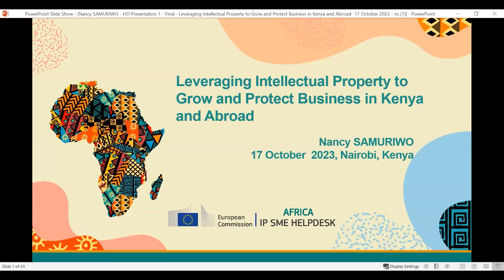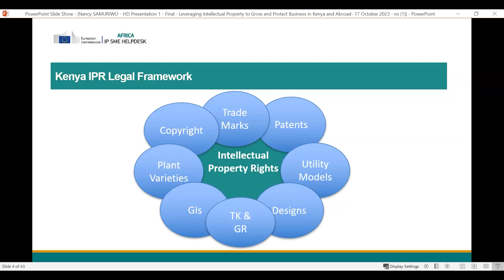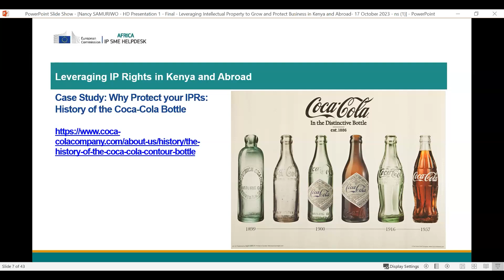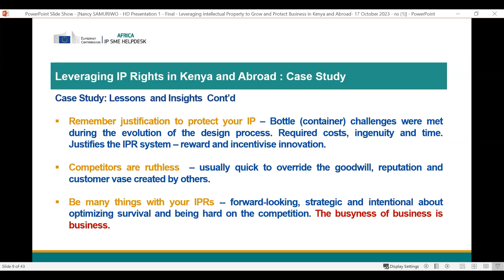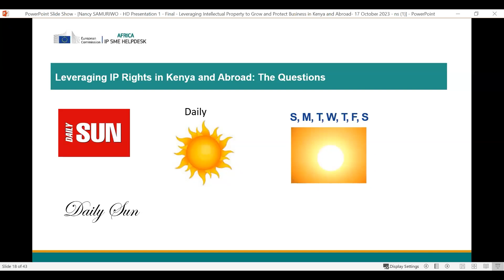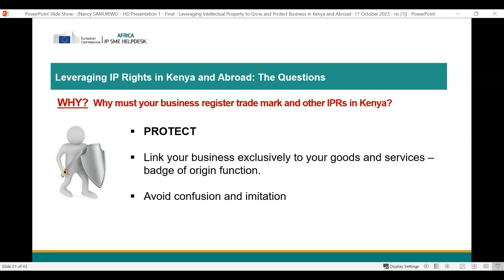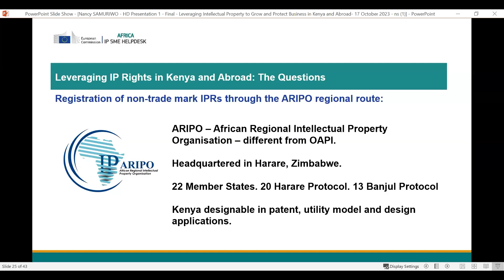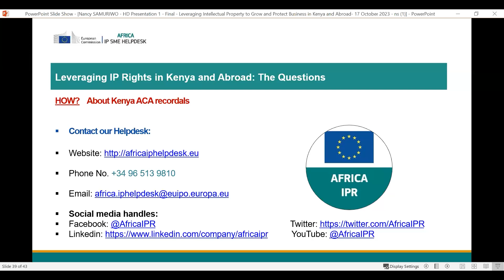Africa IP SME Helpdesk: Opportunities for EU SMEs to leverage IP rights for business growth in Kenya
This seminar on opportunities for european union SMEs to leverage intellectualpropertyrights for business growth in Kenya and abroad, provides a valuable platform for business experts and decision-makers, in-house legal advisers, corporate counsel, and intellectual property professionals to engage in interactive discussions on strategies for the internationalization of businesses in foreign markets.